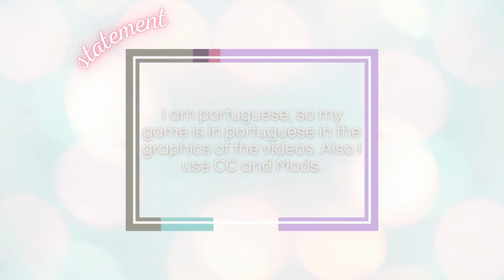Nolan-Rogers Household [CAS/Build & Buy] THE SIMS 4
00:25 - CAS
07:04 - House/lot